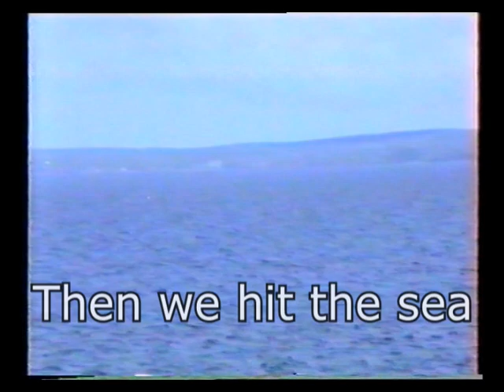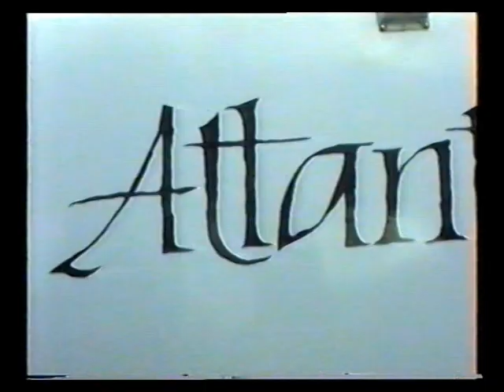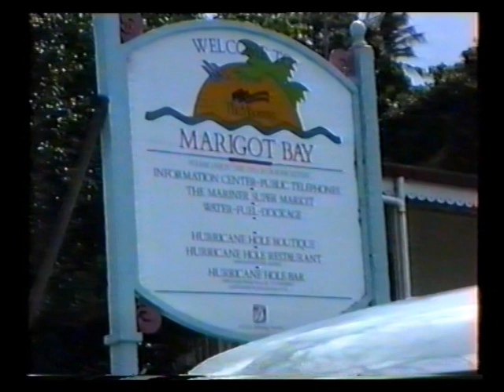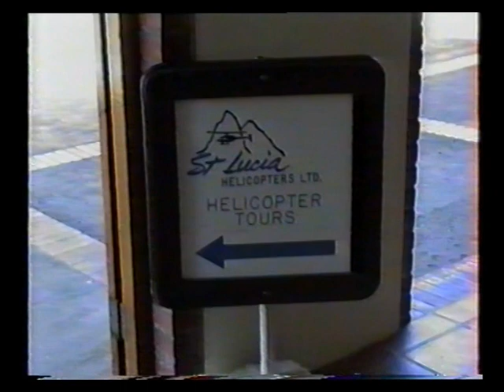1993: a Caribbean Cruise - Aruba, Curaçao, St. Lucia and back to Aruba.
Cruise ships are large passenger ships used mainly for vacationing. Unlike ocean liners, which are used for transport, they typically embark on round-trip voyages to various ports-of-call, where passengers may go on tours known as "shore excursions". On "cruises to nowhere" or "nowhere voyages", cruise ships make two- to three-night round trips without visiting any ports of call.[1]

MS Galaxy at the port of Mariehamn, Åland, in February 2016.
Modern cruise ships, while sacrificing some[which?] qualities of seaworthiness,[citation needed] have added amenities to cater to water tourists, with recent vessels being described as "balcony-laden floating condominiums".[2]

Cruise ships in Tallinn Passenger Port at Tallinn, Estonia – a popular tourist-destination
As of December 2018, there are 314 cruise ships operating worldwide, with a combined capacity of 537,000 passengers.[3] Cruising has become a major part of the tourism industry, with an estimated market of $29.4 billion per year, and over 19 million passengers carried worldwide annually as of 2011.[4] The industry's rapid growth has seen nine or more newly built ships catering to a North American clientele added every year since 2001, as well as others servicing European clientele.[citation needed]

As of 2020, the world's largest passenger ship is Royal Caribbean's Symphony of the Seas.[5][6]

Caribbean cruising industry

Nearly 9,000 passengers from three Carnival ships visiting St. Thomas, US Virgin Islands; from front to back: Carnival Liberty, Carnival Triumph and the Carnival Glory.
The Caribbean cruising industry is one of the largest in the world, responsible for over $2 billion in direct revenue to the Caribbean islands in 2012.[63] Over 45,000 people from the Caribbean are directly employed in the cruise industry.[63] An estimated 17,457,600 cruise passengers visited the islands in the 2011–2012 cruise year (May 2011 to April 2012.[63]) Cruise lines operating in the Caribbean include Royal Caribbean International, Princess Cruises, Carnival Cruise Line, Celebrity Cruises, Disney Cruise Line, Holland America, P&O, Cunard, Crystal Cruises, Pullmantur Cruises and Norwegian Cruise Line. There are also smaller cruise lines that cater to a more intimate feeling among their guests. The three largest cruise operators are Carnival Corporation, Royal Caribbean International, and Star Cruises/Norwegian Cruise Lines.

Many American cruise lines to the Caribbean depart out of the Port of Miami, with "nearly one-third of the cruises sailing out of Miami in recent years".[64] Other cruise ships depart from Port Everglades (in Fort Lauderdale), Port Canaveral (approximately 45 miles (72 km) east of Orlando), New York, Tampa, Galveston, New Orleans, Cape Liberty, Baltimore, Jacksonville, Charleston, Norfolk, Mobile, and San Juan, Puerto Rico. Some UK cruise lines base their ships out of Barbados for the Caribbean season, operating direct charter flights out of the UK.

The busiest ports of call in the Caribbean for cruising in the 2013 year are listed below[65]

Cruise ships generate a number of waste streams that can result in discharges to the marine environment, including sewage, graywater, hazardous wastes, oily bilge water, ballast water, and solid waste. They also emit air pollutants to the air and water. These wastes, if not properly treated and disposed of, can be a significant source of pathogens, nutrients, and toxic substances with the potential to threaten human health and damage aquatic life. Cruise ships represent a small — although highly visible — portion of the entire international shipping industry, and the waste streams described here are not unique to cruise ships. Particular types of wastes, such as sewage, graywater, and solid waste, may be of greater concern for cruise ships relative to other seagoing vessels, because of the large numbers of passengers and crew that cruise ships carry and the large volumes of wastes that they produce. Because cruise ships tend to concentrate their activities in specific coastal areas and visit the same ports repeatedly (especially Florida, California, New York, Galveston, Seattle, and the waters of Alaska), their cumulative impact on a local scale could be significant, as can impacts of individual large-volume releases (either accidental or intentional).[101]

Most cruise ships run (primarily) on heavy fuel oil (HFO)/ bunker fuel, which, because of its high sulphur content, results in sulphur dioxide emissions worse than those of equivalent road traffic.[102] The international MARPOL IV-14 agreement for Sulphur Emission Control Areas requires less than 0.10% sulphur in the fuel, contrasting with Heavy Fuel Oil.[103] Cruise ships may use 60 percent of the fuel energy for propulsion, and 40 percent for hotel functions, but loads and distribution depend highly on conditions.[104]